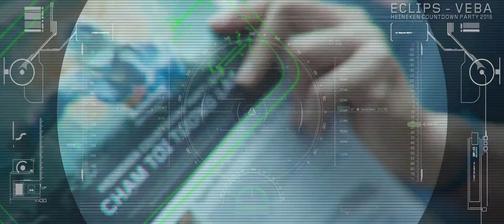Heineken Countdown Party 2016 [ Director Cut ]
AFMV by Eclips Pictures
Agency VEBA